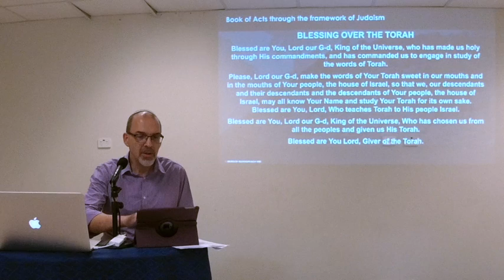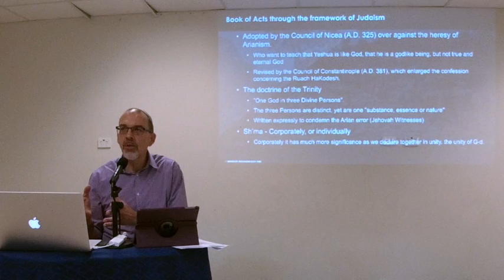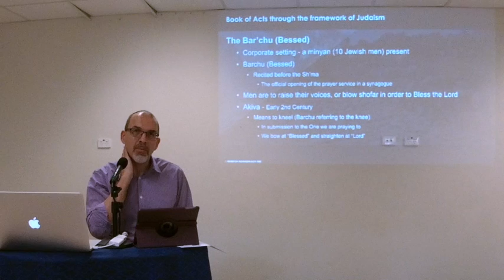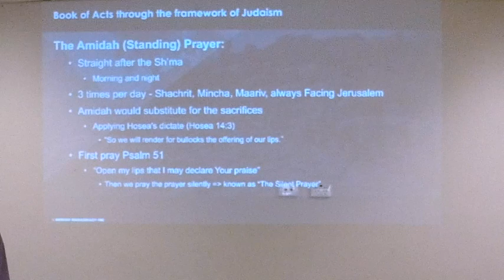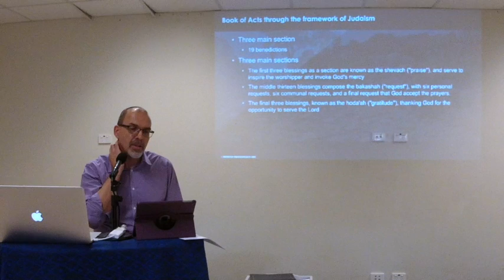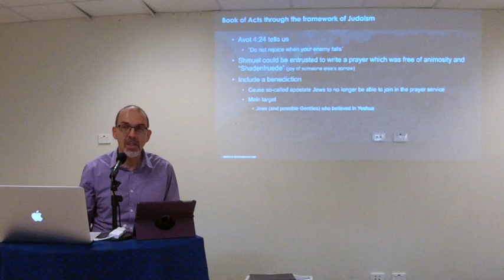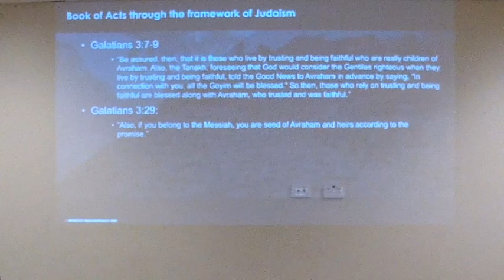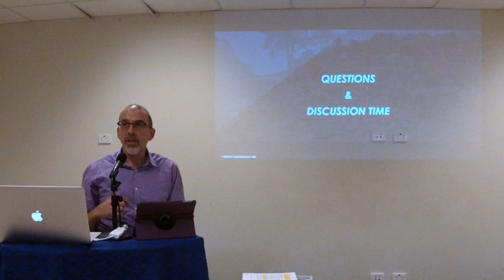Book of Acts through framework of Judaism - Study 12, Acts 2:42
This video is about the Study of the Book of Acts through the framework of Judaism